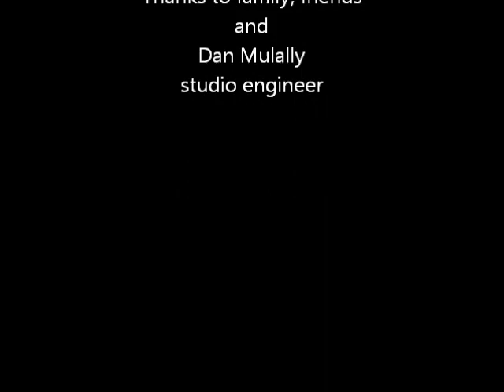"Stand Together" by Rod Rice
Song written and sung by Rod Rice